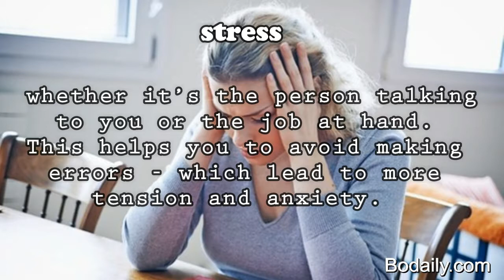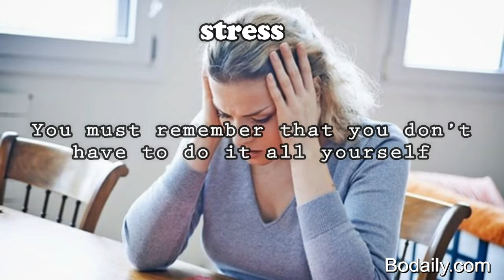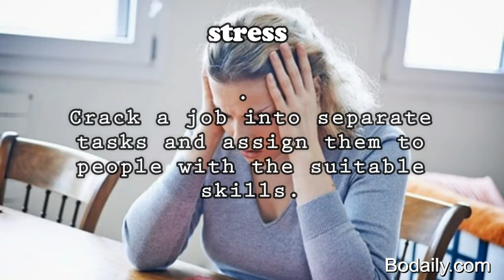stress ,Take Control Over Your Time and Schedule